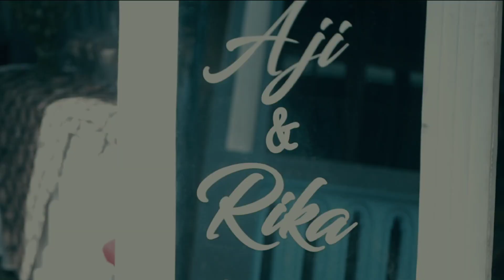The Wedding Aji & Rika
Teaser Wedding Aji & Rika